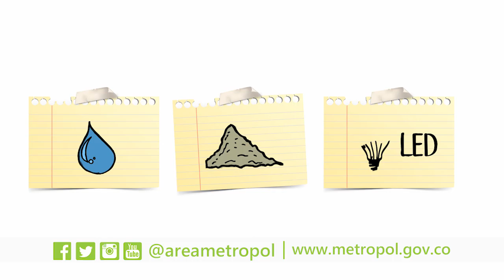¿Qué es sostenibilidad para Corona?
¿Qué es sostenibilidad ambiental para Corona?